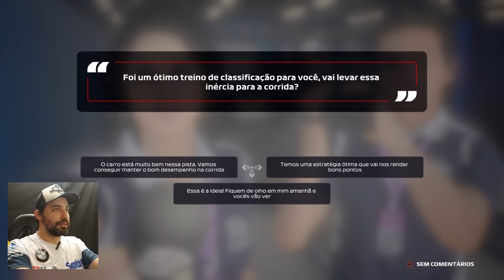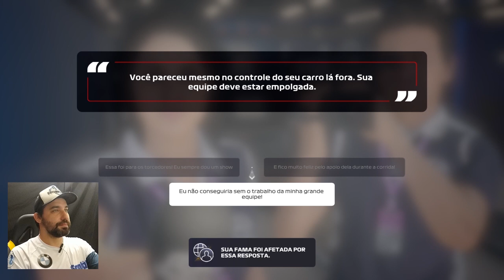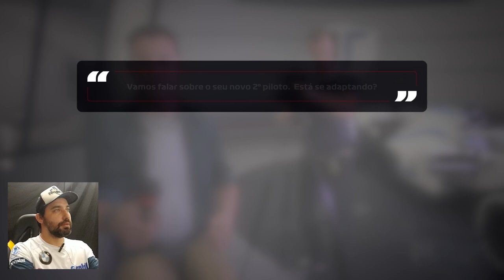GP CHINA (primeiros pontos) - Gameplay F1 2020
Em mais um episódio do nosso gameplay do modo carrera do F1 2020, o piloto Will Bueno e a equipe Botequim GP Racing finalmente conseguiram fazer uma boa corrida, após 3 resultados desastrosos.
Confira como foi nosso desempenho na China